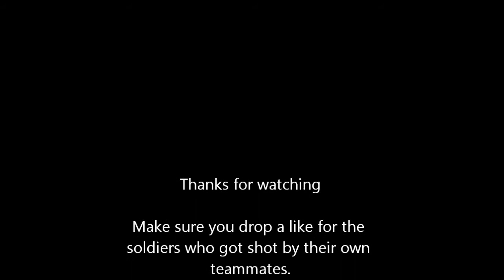Assassin Creed 3: The assassination of John Pitcairn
hot to kill him